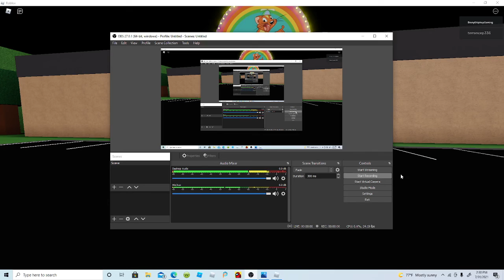Willys Wonderland Song |Roblox parody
Willys wonderland song